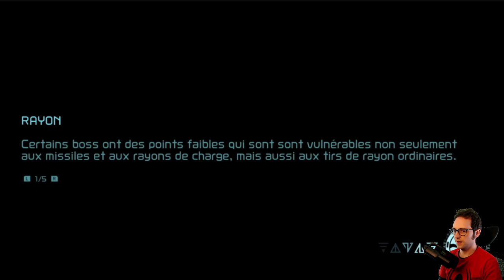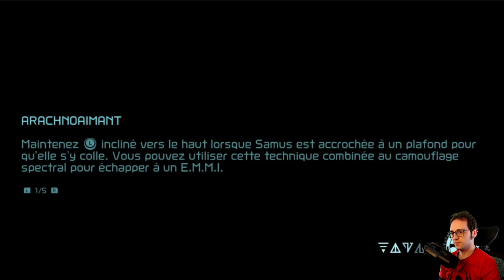Les Parasites à Melun - Metroid Dread #8